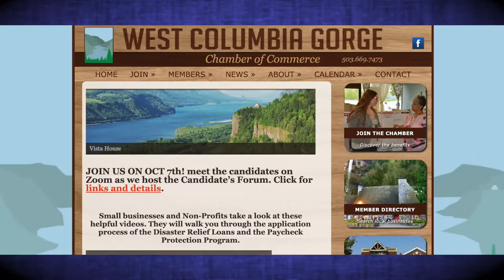CHL - West Columbia Gorge Chamber of Commerce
The West Columbia Gorge Chamber of Commerce works to support and advance civic, industrial, commercial and general interests of the West Columbia Gorge region. The chamber has undergone some major changes this year, and they are still providing connection to the cities and communities of the gorge. Host Monica Weitzel talks with the Board President of the West Columbia Gorge Chamber, Geoff Kenway. Board Secretary Cindy Passannante and Member Services Representative, Marcia Chiaudano on this episode of Community Hotline @home!